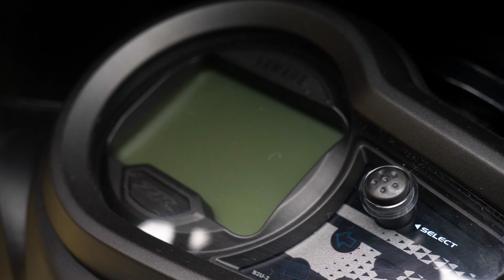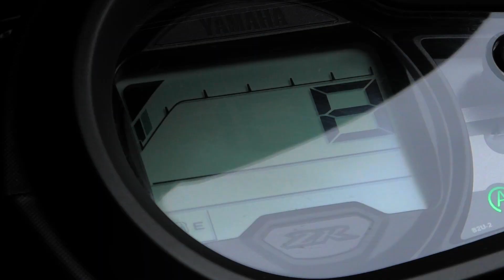Cygnus RayZR Atrévete a ser distinto - Yamaha Perú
¡Llegó la nueva Cygnus RayZR para que te atrevas a marcar la diferencia!

Elige ser distinto, elige Yamaha.